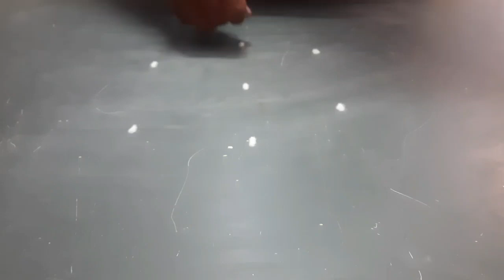3×2 rangoli | muggulu | pookolam | kolangal | abikolangal kolam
3×2 rangoli | muggulu | pookolam | kolangal | abikolangal kolam